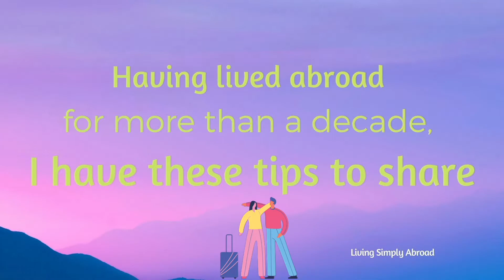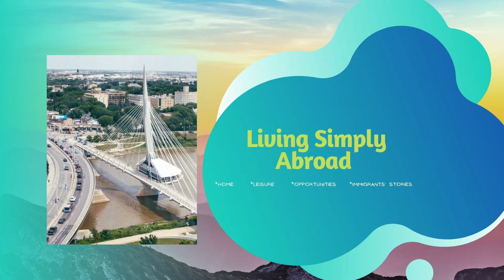Long Drive to Summer Camp 2022| Living Simply in Canada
Our long drive to summer camp this year 2022 has been fun and exciting. It could be boring with almost 3 hours of travel, but with the amazing sights around us, there's always something fresh and beautiful. God's wonders, I should say.

Come enjoy our ride!

Please ignore our dirty windshield, lol! We jumped into our car, straight from work on that Friday afternoon and we realized only when we were on the road that it needed wiping.

             Summer
              Moose
              Fun Day